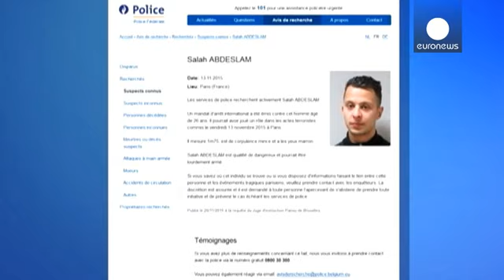Terrorismo: Polícia belga prende 16 pessoas alegadamente ligadas aos atentados de Paris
A polícia belga prendeu 16 pessoas depois de várias operações policiais de caça aos alegados cúmplices dos atentados de Paris, de 13 de novembro, que provocaram 130 mortes.

A procuradoria federal da Bélgica anunciou que Salah Abdeslam continua a monte.

Segundo o porta-voz da instituição, Eric Van der Sypt, foram perpetradas 19 operações, em sete localidades da região de Bruxelas.

"No total, foram detidas 16 pessoas. O juiz de instrução vai decidir se vão permanecer detidas. Até agora, não for…